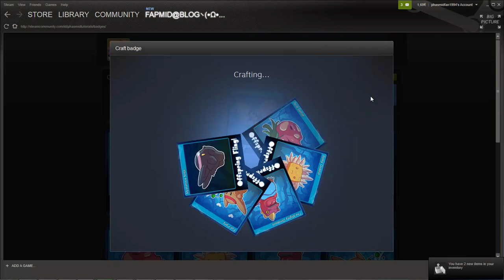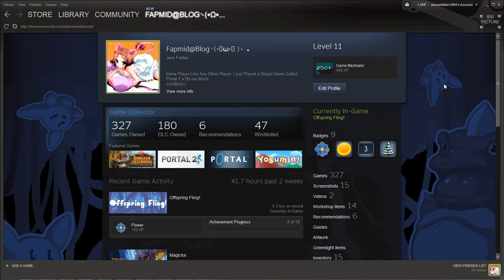Steam Badge Crafting - Offspring Fling Level 1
Crafting my very first badge here. fuk of